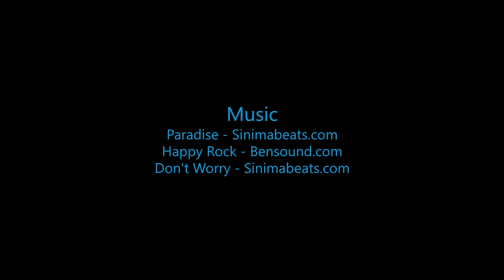Skydive B.I.G - Izzy